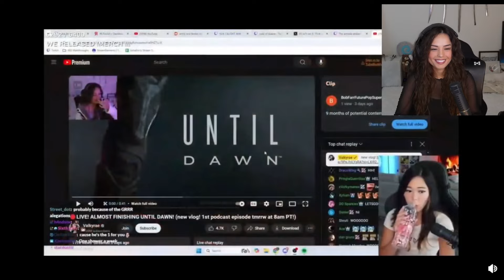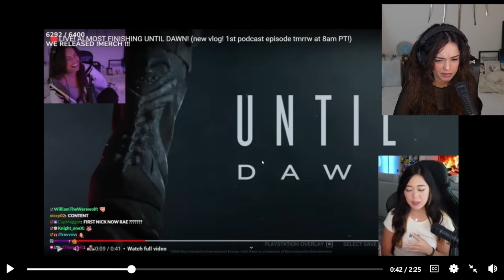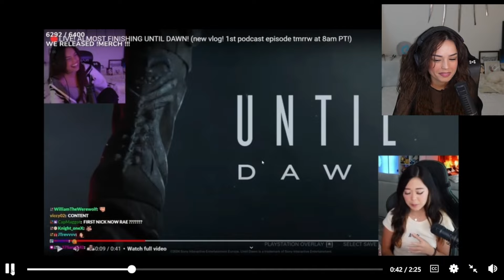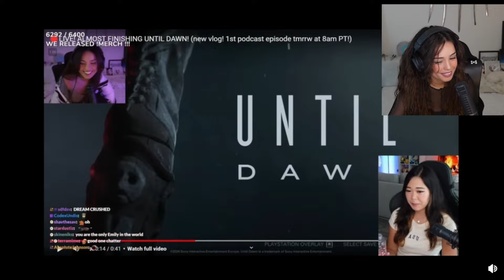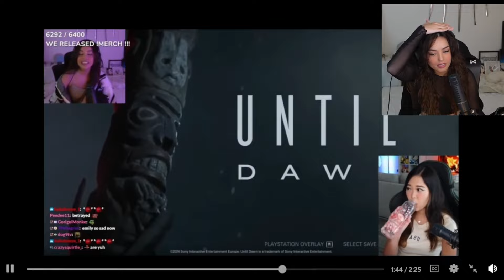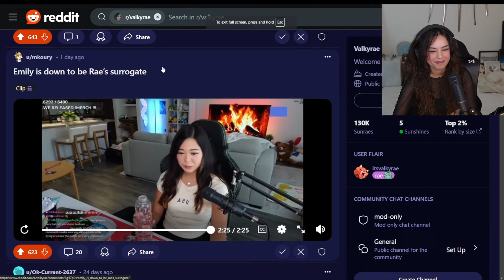Valkyrae REACTS to ExtraEmily VOLUNTEERING to be her SURROGATE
Valkyrae reacts to ExtraEmily being exited to be her surrogate and is surprised that Emily is willing to do it for free